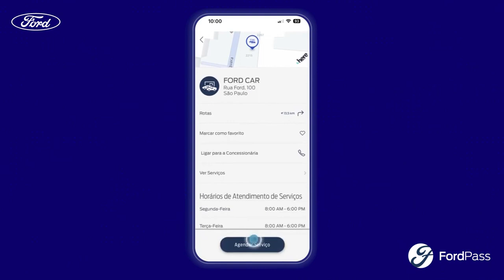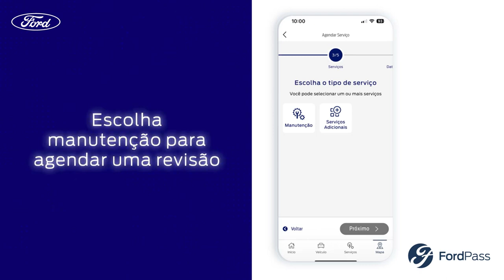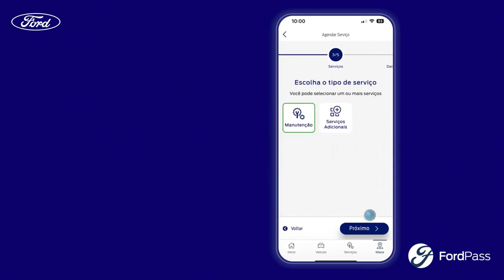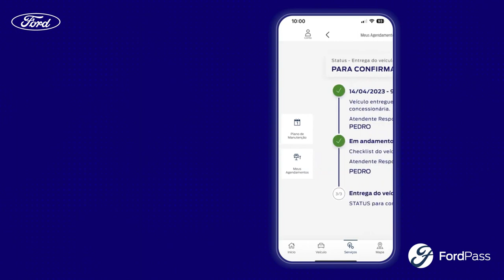Como solicitar o Serviço Sem Sair de Casa através do FordPass